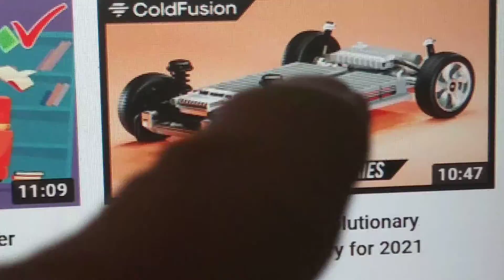electric car repair bills are soon going to get ugly